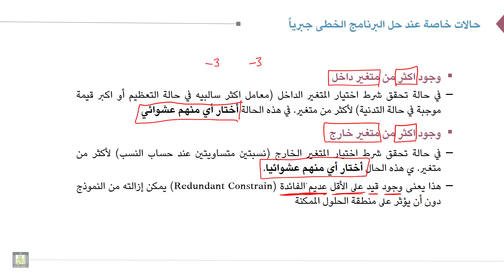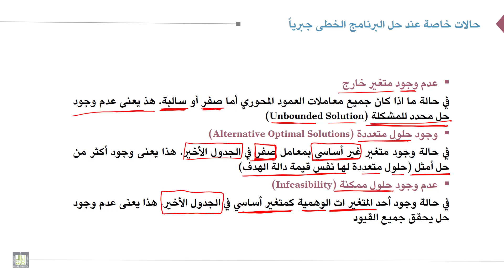بحوث العمليات 3 7 الحالات الخاصة لحل البرنامج الخطى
بحوث العمليات